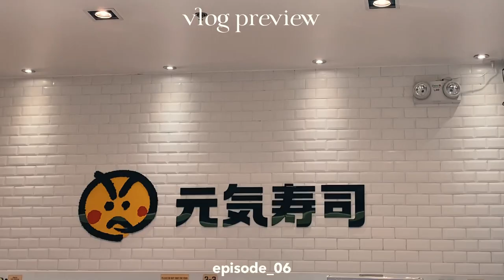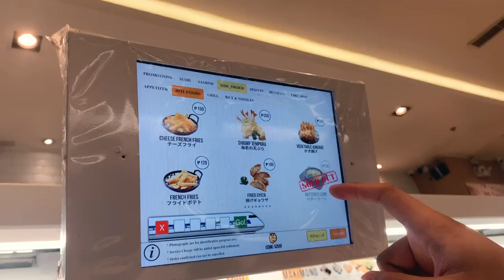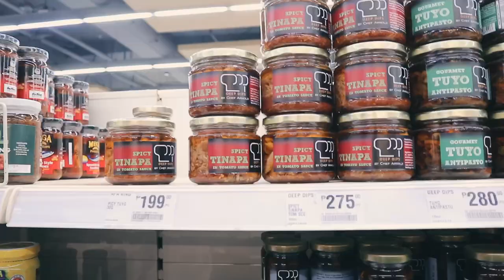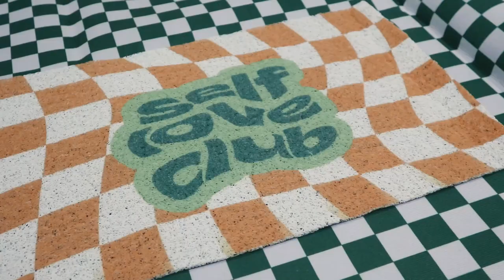living alone vlog 🌷 a weekend in my life, general cleaning, cook with me and room decor haul! ☻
It's july. ☻  i feel like i crawled my way to the new month 'cause june was just hectic af. vlogging took a backseat for a minute but sooo glad to start a new. hope you guys enjoy this update to the living alone series xx

Products mentioned 🛒

Tech:
Edited with: WonderShare Filmora X

Subcount: 8,366